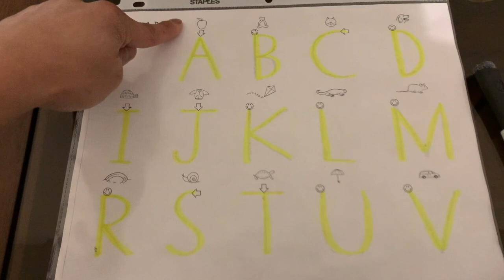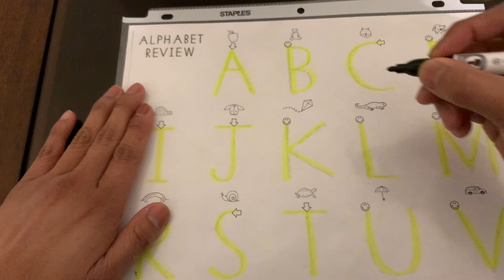Handwriting ABC (right handed)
handwriting rules and how to write alphabet